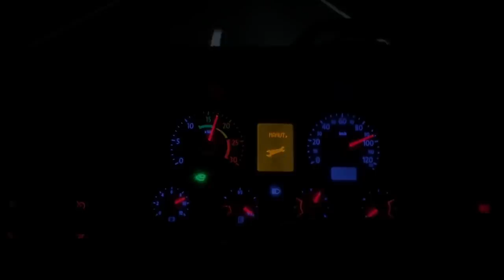FUI VIAJAR COM ESSE COSTELLATION! VOU FICAR COM ELE?